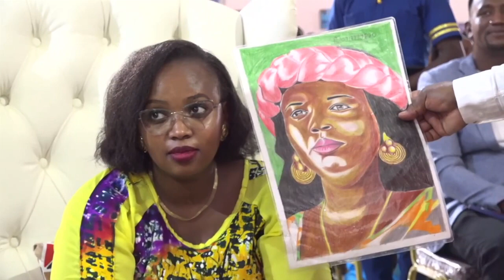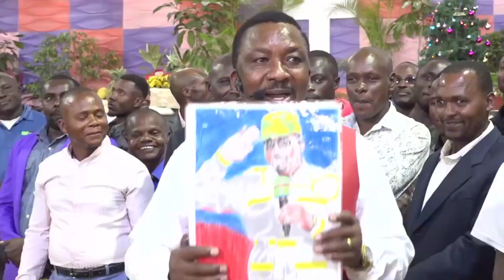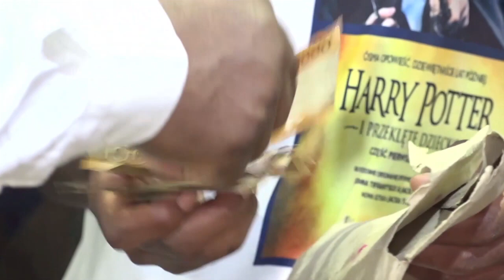APOSTLE NG'ANG'A GIFTS THIS BOY 10,000 FOR (ART WORK) DRAWING HIM.